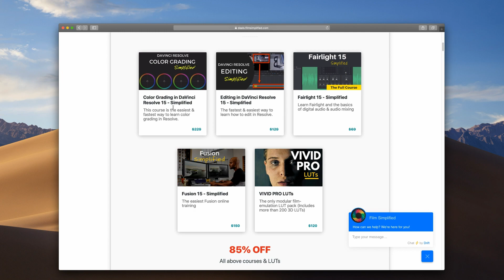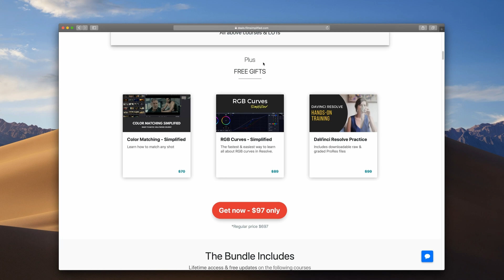Learn Davinci Resolve 15! $600 OFF Training *LIMITED TIME*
Check out this awesome deal on Film Simplified's Davinci Resolve Course!